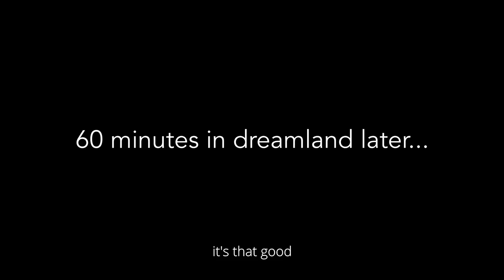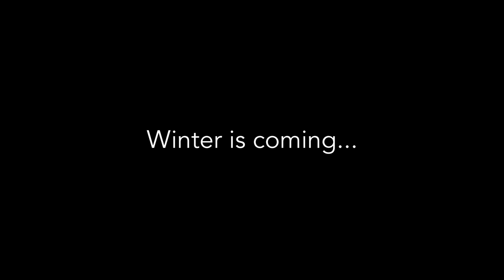Growing up on a Greek Island - Ios Greece | Cody Bramwell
To get you all primed for a second season following everyones favourite Swedish wonderchild snowboarder Cody Bramwell, here's a sneak peak into his summer life.

It's not all fun and games on Ios, sometimes Cody has to take beautiful ladies to beautiful beaches in a beautiful boat, that's hard yakka!